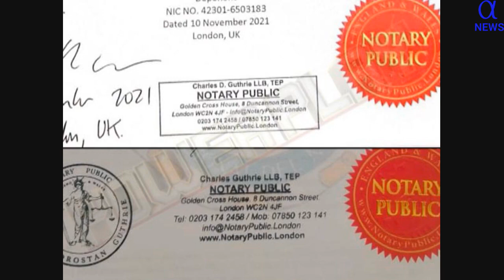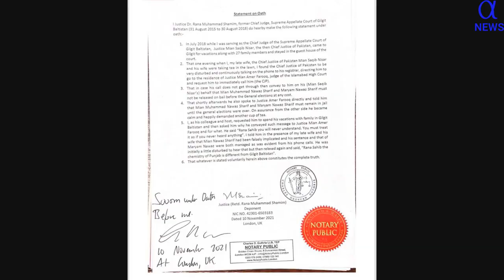Affidavit not given for publication, affidavit in seal and locker not known how leaked, Rana Shamim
بیان حلفی اشاعت کیلئے نہیں دیا ، سربمہر اور لاکر میں موجود بیان حلفی معلوم نہیں کیسے لیک ہوگیا ، رانا شمیم کا انکشاف - Affidavit not given for publication, affidavit in seal and locker not known how leaked, Rana Shamim reveals
 Former Chief Justice of Islamabad High Court Gilgit-Baltistan Rana Shamim revealed that he did not give his affidavit to anyone for publication but he was in a locker and sealed which is not known how it was leaked.

A contempt of court case was heard in the Islamabad High Court (IHC) on the affidavit of former judge Rana Shamim. Baltistan said my lawyer would explain why he did not submit a written reply.

The court asked if he accepted the contents of the affidavit, to which Rana Shamim said, "I will look into the affidavit submitted to the court first." How come, the person who gave the affidavit does not remember what is said in the affidavit? If he does not know, then who prepared this affidavit?

The Chief Justice remarked that your statement is published in the affidavit newspaper and conveyed to the people. You have tried to win the confidence of the people from the court. Rana Shamim told the court that my statement was sealed and safe in the locker. I did not give it to anyone for publication, I do not know how it was leaked, I was contacted after the affidavit was published, so I confirmed.

Chief Justice Islamabad High Court Justice Athar Minallah inquired as to the purpose for which you gave the affidavit in London. The court is giving you five days to submit your answer and original affidavit. For what purpose. Bring in a written response to what you have to say.

During the hearing, the Attorney General said that the role of media in this case is secondary and action against media should be postponed.
affidavit